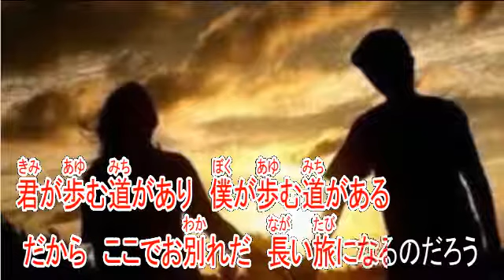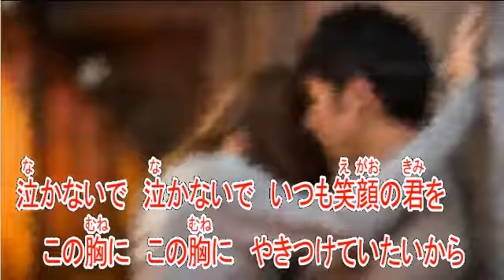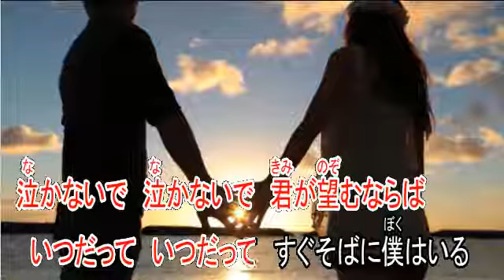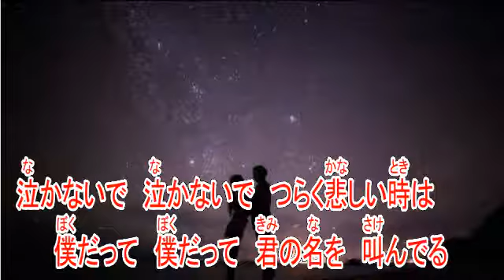道 松山千春 ガイドボーカル（ボカロ）